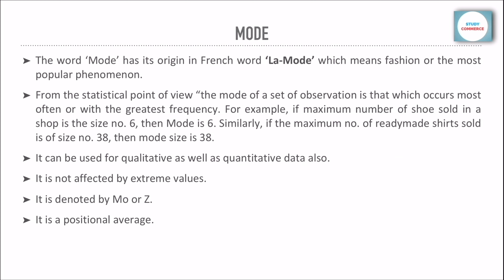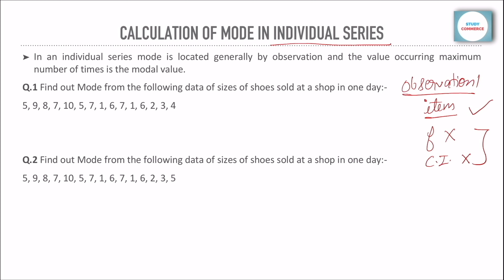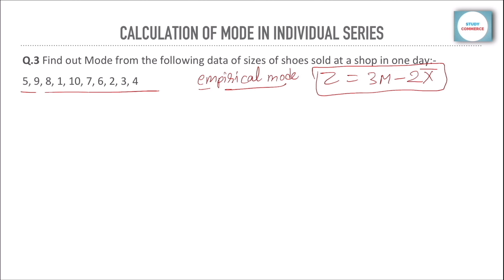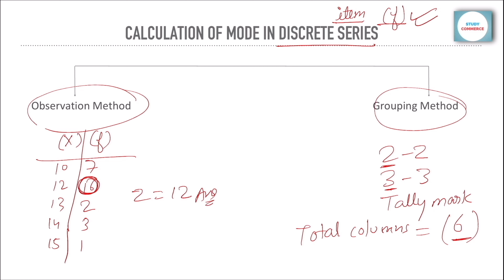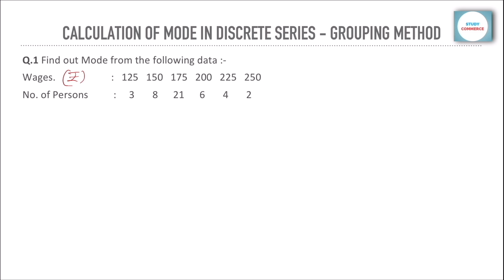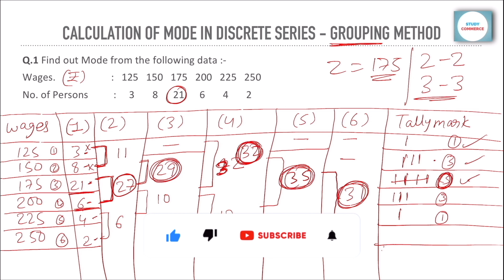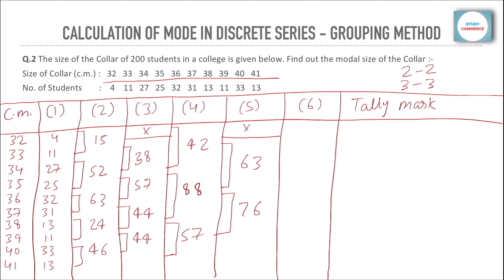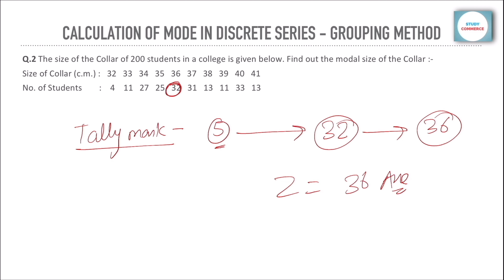10. Mode | Individual and Discrete Series | Statistics | Niraj Pandey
In statistics, the mode is the value that appears most often in a set of data. It's a measure of central tendency, along with the mean and median, and is used to identify the most common characteristic or choice in a sample.

Join and get free PDFs!
Method 01:
Just click on the given Telegram link and join!
    or
Method 02:
Go to your browser (Google Chrome or something) and manually type the URL given below, and join!